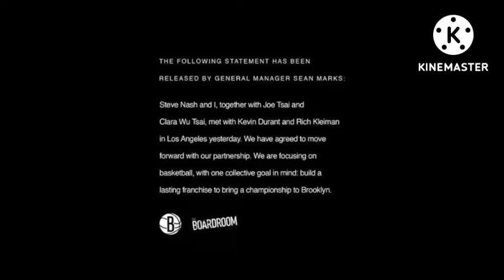My thoughts on Kevin Durant staying with the Brooklyn Nets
@NBA you better put the Brooklyn Nets on Christmas Day